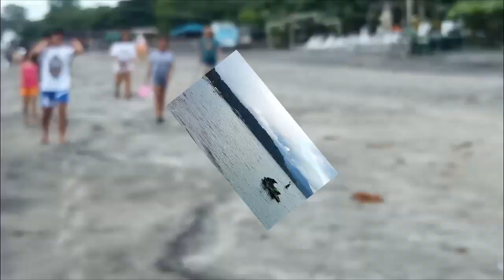Pasyal tayo sa BALOY BEACH | BARAKO TV official